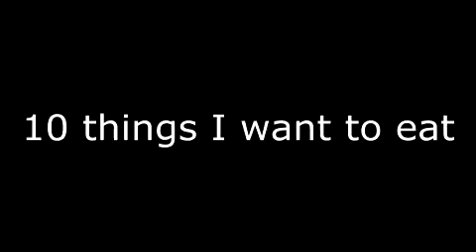Ten Things I want to put in my mouth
SORRY about the quality!  I got this awesome new webcam and can't even to get it to RENDER correctly!?  WTF!! x(  Hopefully I get dis undah control!